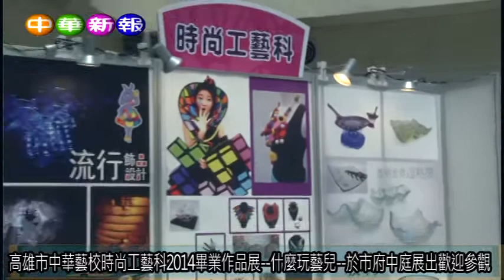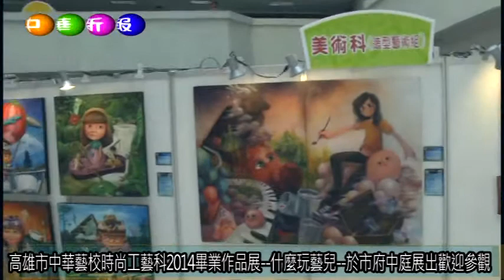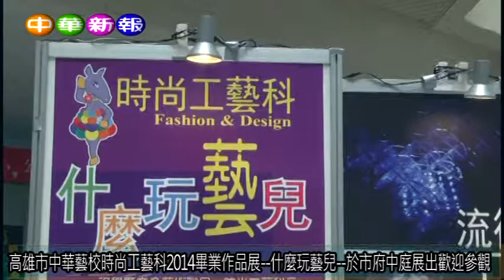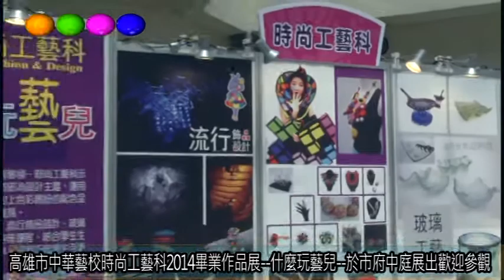高雄市中華藝校時尚工藝科2014畢業作品展 什麼玩藝兒